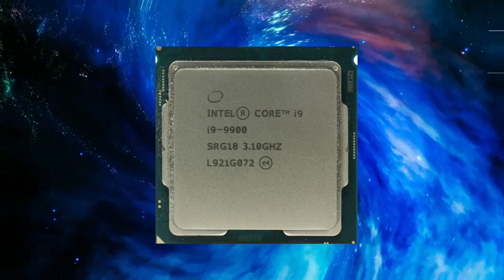Intel Core i9 9900 CPU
The Intel Core i9-9900 is a high-performance desktop processor that was released in 2018 and is part of Intel's 9th generation Core i9 series of processors. The Core i9-9900 is designed for demanding applications such as gaming, video editing, and content creation, and provides excellent performance and efficiency.

The Core i9-9900 has 8 cores and 16 threads, providing excellent multitasking performance for demanding applications. The base clock speed of the i9-9900 is 3.1 GHz, and it can reach a turbo boost frequency of 5.0 GHz, providing fast and efficient performance for a wide range of applications. The i9-9900 supports Intel's Hyper-Threading technology, which allows multiple threads to run simultaneously on each core, further improving performance and responsiveness.

The Core i9-9900 is built on a 14nm process, which is a proven and stable technology that provides excellent performance and efficiency. It has a TDP (thermal design power) of 65W, which is a bit lower than some processors in its class, but still provides excellent performance. The low TDP, combined with the high clock speeds, makes the i9-9900 a great choice for users who want high performance and efficiency.